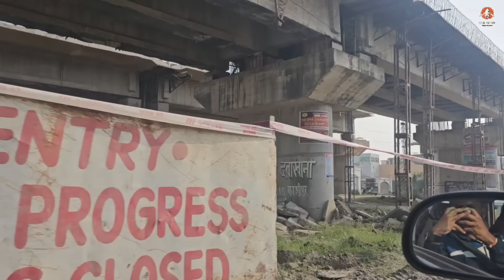दीवाली थी नहीं बच्चों की जिद में मनानी पड़ी😊 जाना पड़ा हॉस्पिटल🏥 Video by.@yashpahadiofficial🔥